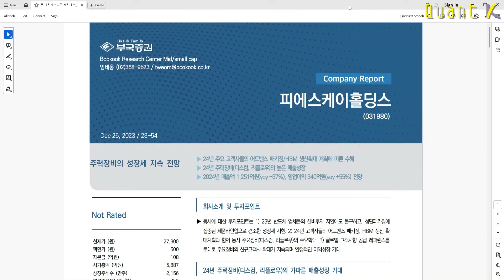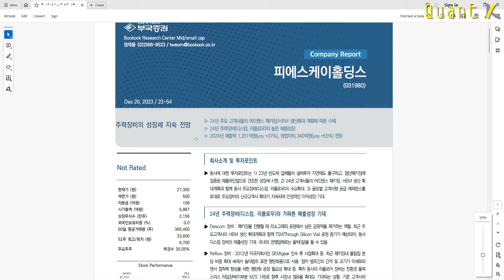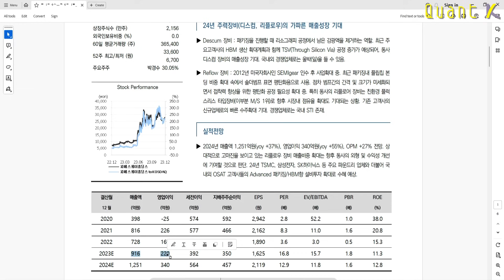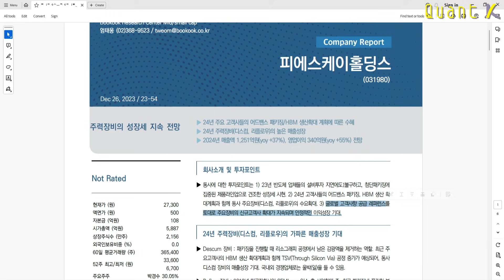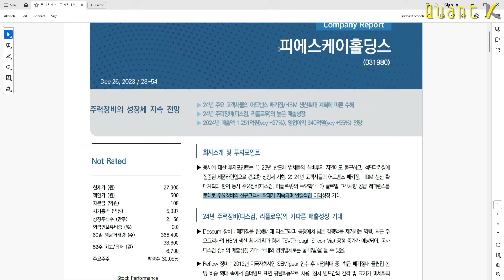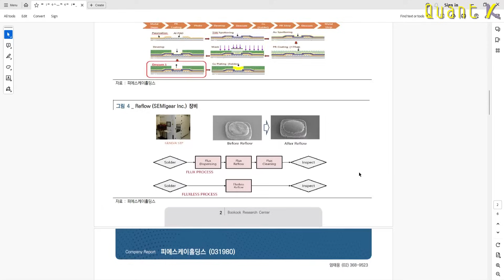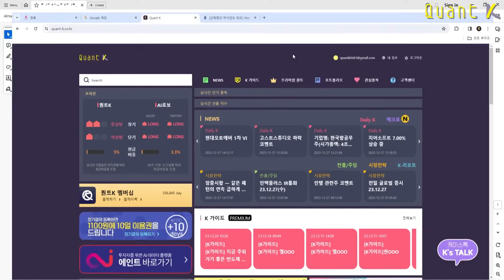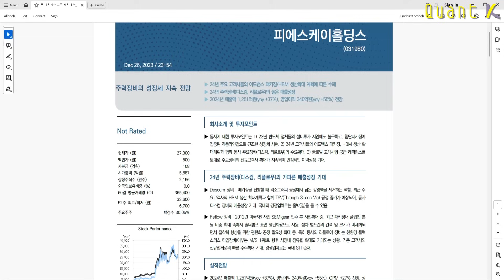점점 커지는 HBM 투자규모! 누가 가장 수혜받나? (feat. TSMC, 삼성전자 AVP, HBM 투자 수혜주)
(촬영일 23년 12월 27일) 하와이비치와 함께 읽는 기업분석 리포트 '피에스케이홀딩스'편

2023년 12월 26일 발행, 부국증권, '주력장비의 성장세 지속 전망' 피에스케이홀딩스

리포트작성자 : 엄태웅 연구원

퀀트K를 운영하고 있는 (주)리퍼블릭케이입니다.

퀀트K서비스를 운영중인 우리 (주)리퍼블릭케이는 현재 유사투자자문업으로 신고된 법인으로서 자본시장법에 금지되는 어떠한 개별적인 투자상담이나 자금운용, 원금 및 수익 보장, 1:1자문 등을 하지 않습니다.

아울러 공식 웹사이트를 제외한 어떠한 곳에서도 투자 정보 콘텐츠를 제공하지 않고 있으니, 별도의 SNS 채널 가입을 유도하는 불법 사칭계정에 유의하시기 바랍니다.

저희가 제공하는 정보는 단순 투자조언의 일환일 뿐, 투자에 대한 손실이나 이익을 절대로 보장하지 않습니다.

이에 모든 투자판단은 개인의 몫이며, 투자결과에 따른 책임 역시 투자자 본인에게 귀속됨을 알려드리며, 어떠한 경우에도 모든 콘텐츠는 법적 근거가 되지 않습니다.

앞으로도 계속해서 관련법을 준수하며 투명하게 서비스를 운영해나가겠습니다.

무분별한 비방, 욕설, 인신공격, 명예훼손, 일방적인 모욕은 삭제 또는 차단됩니다.

1대1 종목 상담, 매수/매도, 수익률에 대한 대응을 해드리지 않습니다.